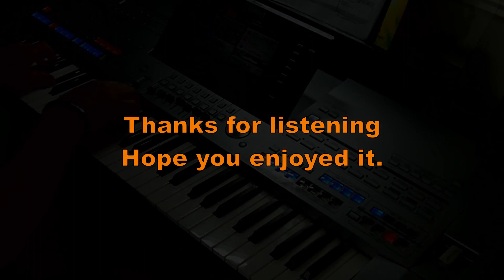Hello (Adele- Cover) - Yamaha Tyros 5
My wife suggested I try this song when it was on the Umbrella Academy 2 last night, this is the first time I've played it.
79 BPM - Power Ballad.

S.Art! Concert Grand, Live! Strings, GospelHmm, Left=GospelHmm - Multipads = StringsBallad. NEW Link for Registrations